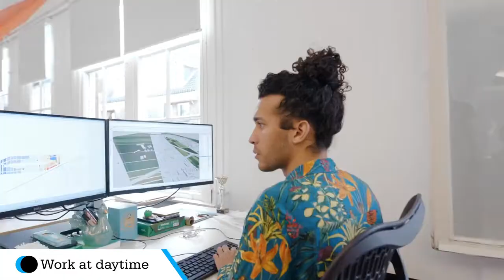Amsterdam University of The Arts-Academy of Architecture